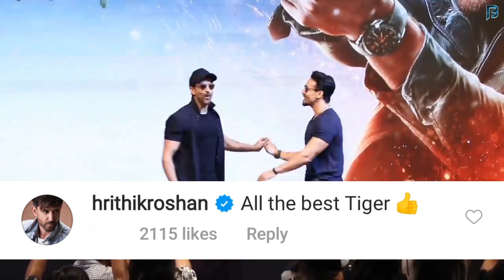Hrithik Roshan Comment On Tiger Shroff's Ganapath First Look